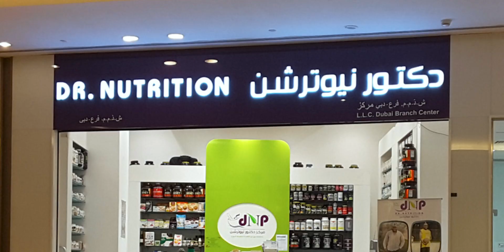Chemical vs Herbal Medicine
in this episode of the medically speaking podcast we're going to compare natural vs chemical drugs, we're diving into all of the aspects to decide which one is the best choice and when

you can find timestamps under the description and on the timeline if you want to have a specific answer.

Timestamps:
00:00 intro
00:16 Herbal vs Chemical Medicine - Sources
00:36 Herbal vs Chemical Medicine - Regulation
1:00 Herbal vs Chemical Medicine - Effectiveness
1:38 Herbal vs Chemical Medicine - Side Effects and Safety
2:00 Herbal vs Chemical Medicine - Cost
2:30 Herbal vs Chemical Medicine - Which one Should You Choose?
2:49 Herbal vs Chemical Medicine - Hard Medical Cases
3:00 Herbal vs Chemical Medicine - Mild Conditions
3:17 Herbal vs Chemical Medicine - Disclaimer